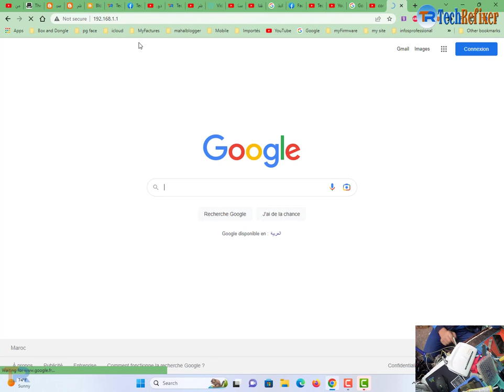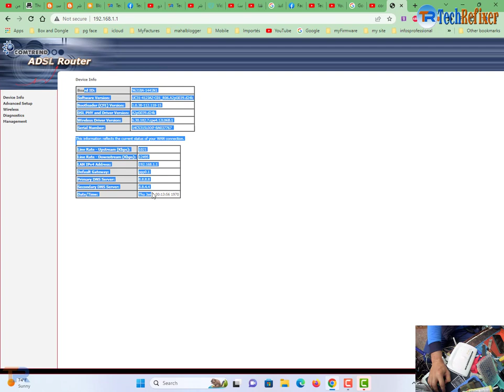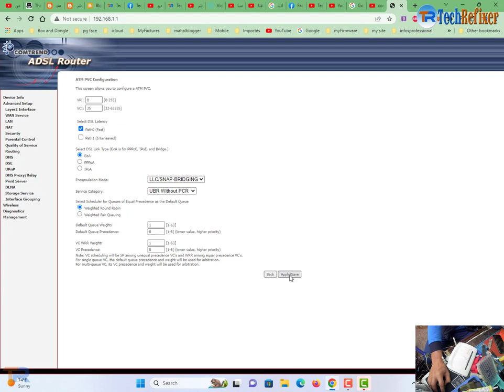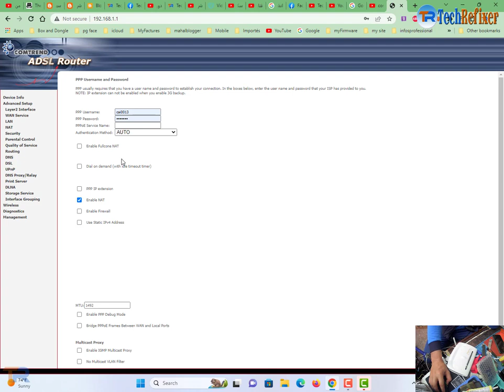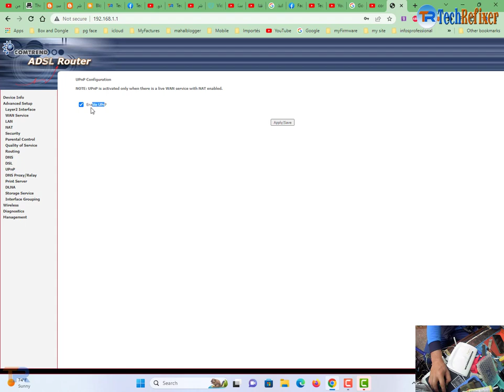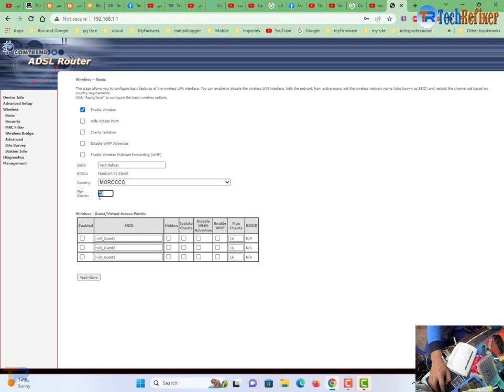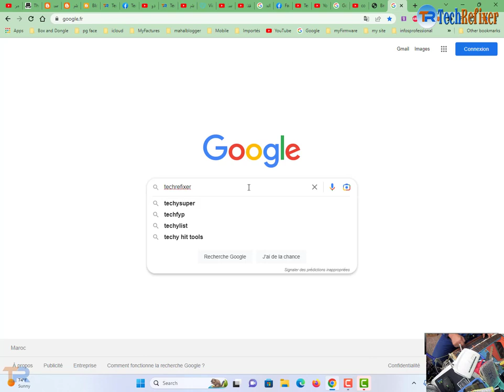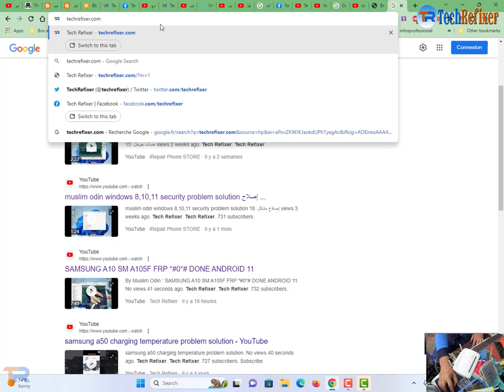كيفية إعداد و ضبط روتر jazztel ar5315u على اتصالات المغرب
configuration router jazztel ar-5315u with Morocco telecom User: admin Password: admin